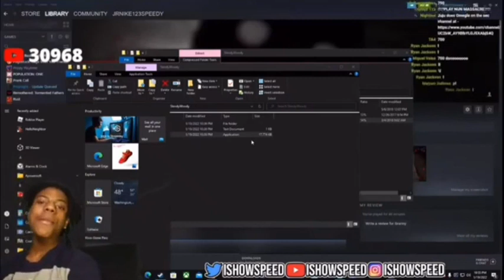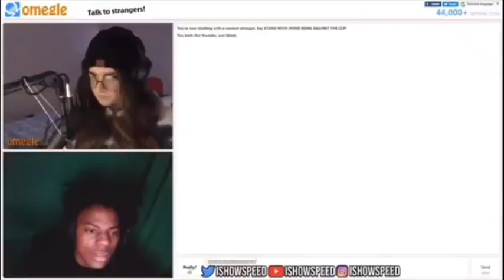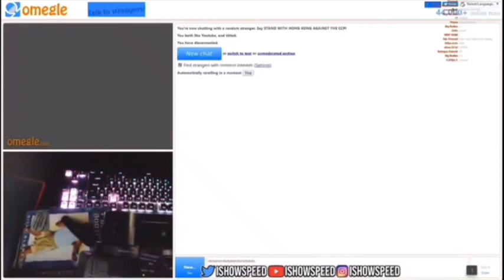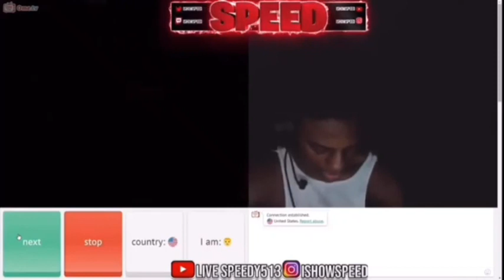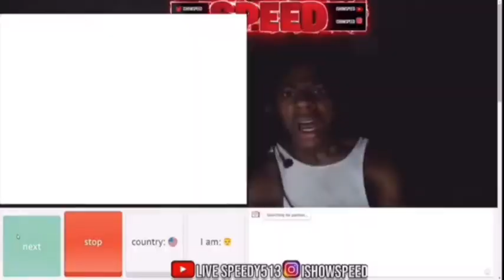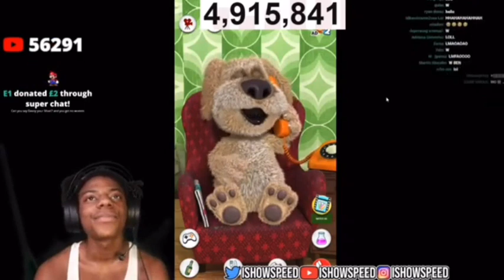IShowSpeed being sus for ten minutes straight 😂😂😂@IShowSpeed#memes